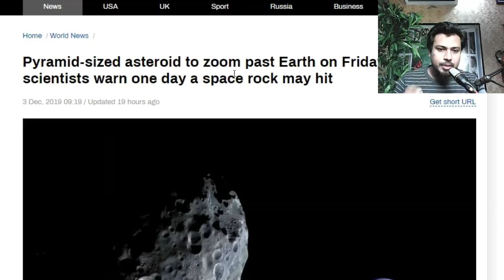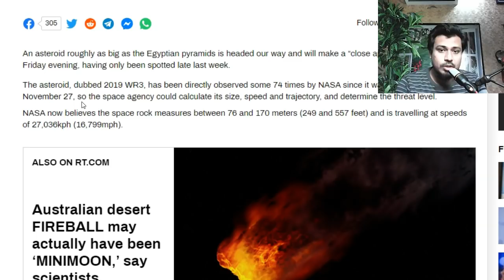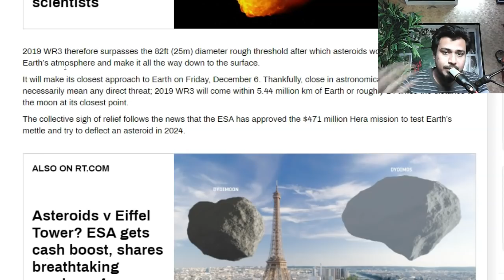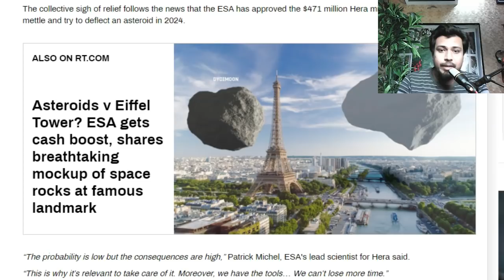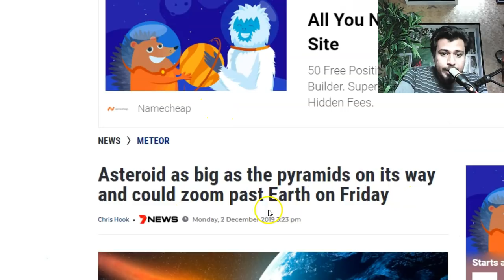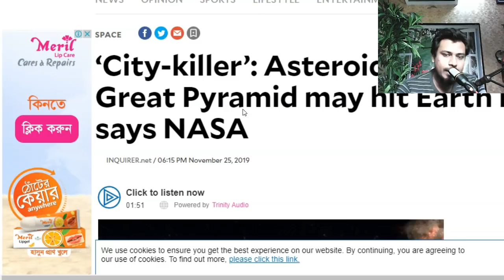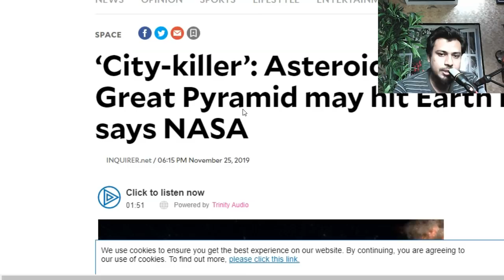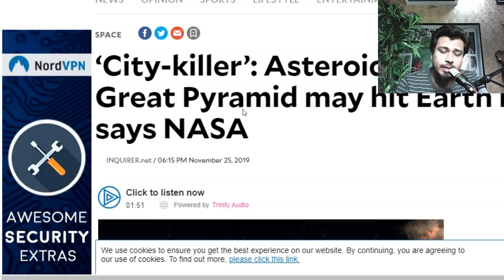পিরামিডের সমান এক এস্টেরয়েড ৬ ডিসেম্বর, ২০১৯ (শুক্রবার) পৃথিবীর পাশ দিয়ে যাবে! ভয়াবহ কিছু তথ্য জানুন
এক এস্টেরয়েড ৬ ডিসেম্বর, ২০১৯ (শুক্রবার) পৃথিবীর...